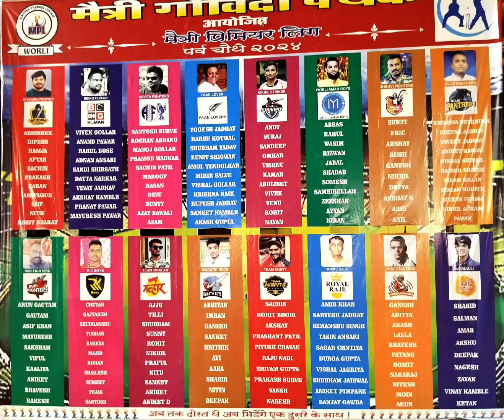M.P.L 2024 SESSION 4 DAY 1 pearl FIGHTERVS Sai mauli